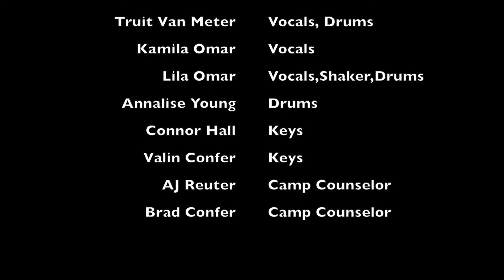2015 Rock Ensemble I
This video is about 2015 Rock Ensemble I